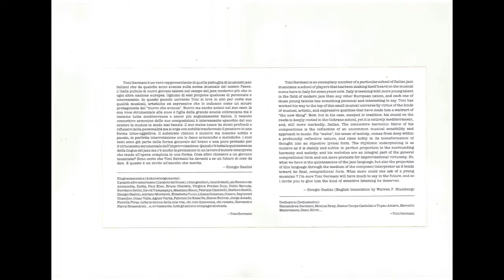Sad Agit Prop (T. Germani) - Toni Germani Quartet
Toni Germani, alto sax; Andrea Alberti, piano; Stefano Cesare, double bass; Roberto Altamura, drums.
From the album "Songlines", recorded in May 1996 by David Hoffman and mixed by Massimo Rocci at Yampapaya Studio, Colonna (Rome).
Released in 1997 by DDQ-Black Saint (now owned by CAM), Executive Producer: Flavio Bonandrini.
Cover Painting by Max Martino; Cover Art by Maria Bonandrini.
Liner Notes by Giorgio Gaslini.